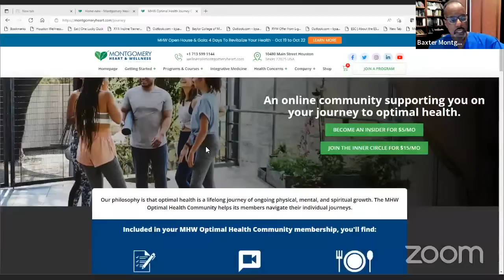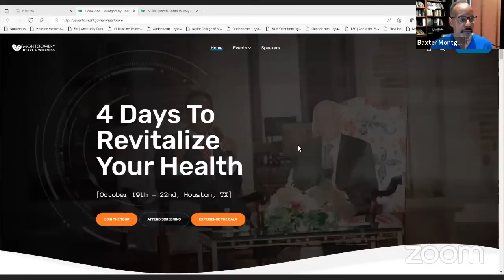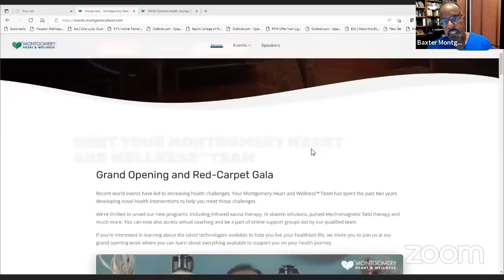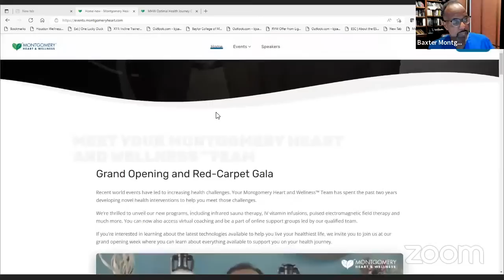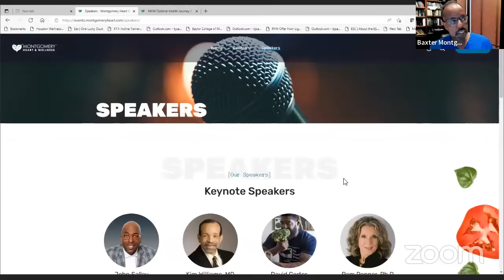Nutrition as a Key Component to Integrative Care Medicine | CHEF AJ LIVE! w/ Baxter Montgomery M.D.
MY LATEST BESTSELLING BOOK:

Montgomery Heart & Wellness | Enhance Your Life with Optimal Health

Dr. Baxter D. Montgomery is a Board Certified Cardiologist with years of experience in the latest medical practices and nutritional health. He is a Clinical Assistant Professor of Medicine in the Division of Cardiology at the University of Texas in Houston, a Fellow of the American College of Cardiology (FACC) and the founder and medical director of the Montgomery Heart and Wellness

Montgomery Heart & Wellness (MHW) was founded in 1997, as Houston Cardiac Association. Operating out of a state-of-the-art medical facility in Houston, Texas, the MHW health interventions utilize advance diagnostic and therapeutic tools to evaluate many individuals with advanced chronic illnesses.

MONTGOMERY HEART & WELLNESS PRESENTS

HEART AND SOUL OF A CHAMPION™ PREMIERE AND RED-CARPET GALA

Rice University Faculty Club: The Cohen House, 6100 Main Street, #2, Houston, TX 77005

Friday, October 21, 2022 – 5:00 p.m. – 11:00 p.m.

(Houston, TX) – September 21, 2022 – Stars of the health and wellness industry will descend upon Houston in October to share their health journeys and impart their expertise at the Heart and Soul of a Champion™ Gala, hosted by Montgomery Heart and Wellness™, and attend the premiere of the Heart and Soul of a Champion™ docuseries.

The red-carpet event will feature celebrity speakers and guests from the medical, professional sports, culinary and entertainment fields. The lineup includes:

Dr. Kim Williams, nationally acclaimed cardiologist, former president of the American College of Cardiology and current chair of the University of Louisville Department of Medicine.
Dr. Pam Popper, renown naturopath, author, health, nutrition, and medicine expert.
Chef Babette, celebrity vegan chef, restauranteur, fitness expert and Instagram influencer.
John Salley, former NBA star, wellness advocate, actor, plant-based business entrepreneur.
David Carter, a.k.a. The 300-Pound Vegan, former NFL star and food justice activist.
Dr. Baxter Montgomery, MHW founder, cardiologist extraordinaire and lifestyle expert.
 … and more!

When: Friday, Oct. 21, 2022

What: Red-carpet entrance: 5:00 p.m. – 5:30 p.m.

Cocktail reception & Gala: 5:30 p.m. – 11:00 p.m.

Where: Rice University Faculty Club

The Cohen House, 6100 Main St., #2

VIDEO CHAPTERS:
00:00 Guest introduction and Integrative Care Medicine plus raw vegan Q & A
15:43 Dr. Montgomery shares how you can work with him plus more Q & A
23:50 Slide show presentation - 4 Days to Revitalize Your Health and continued Q & A
29:10 Viewer Q & A including Dr. Montgomery's plant-based journey and his daily eating
56:33 Final thoughts and show wrap